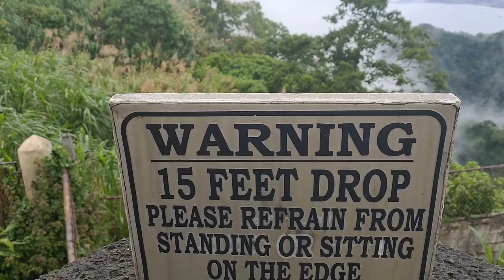At the moment in Taal volcano/ Emzi Channel